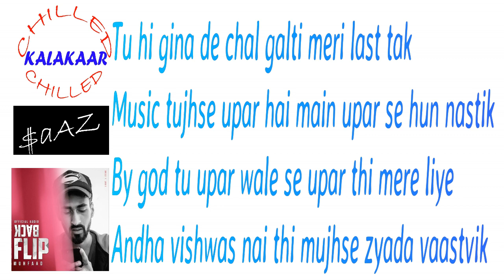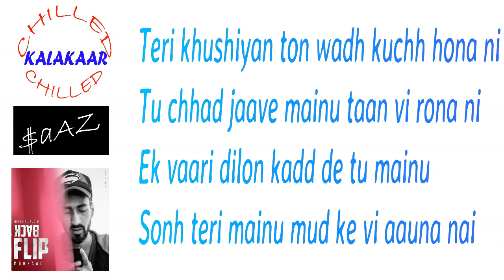Backflip|Muhfaad|Instrumental with Lyrics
Prod. By-$aAZ
Lots of thanks to the Original artists involved..
ORIGINAL SONG Credits:-
DIGITAL DISTRIBUTION - ZIIKI MEDIA
And please specially share with all the rappers out there..
**USAGE**
Anyone who wants to use the beat can use it with proper credits which includes me as well as the ORIGINAL PRODUCERS/ARTISTS...